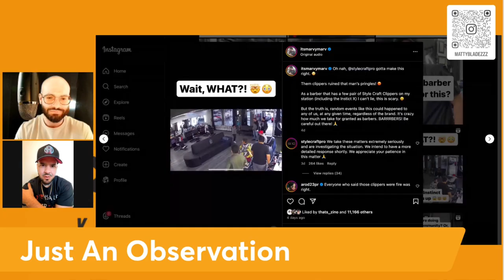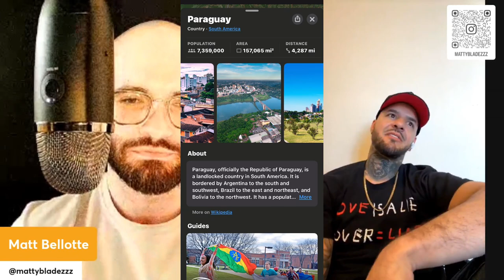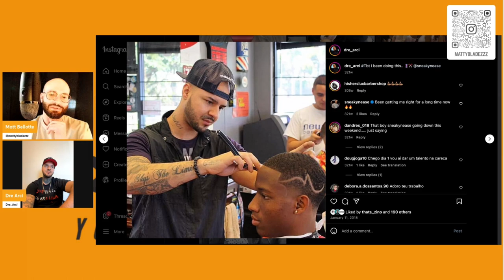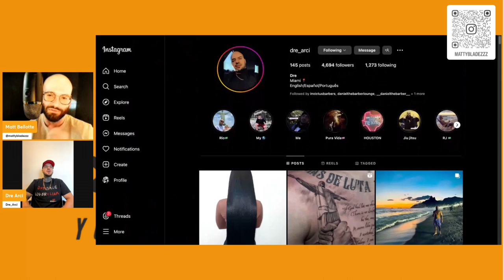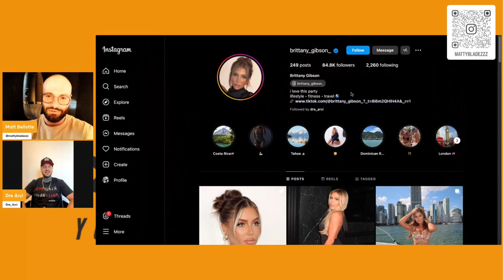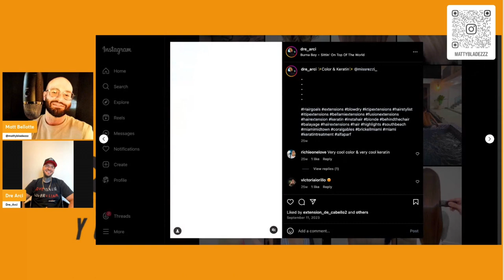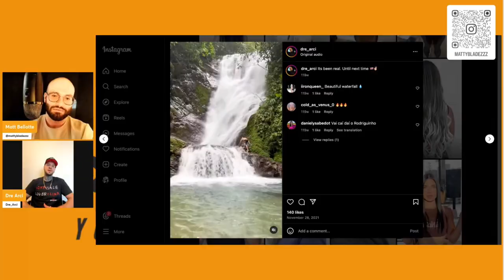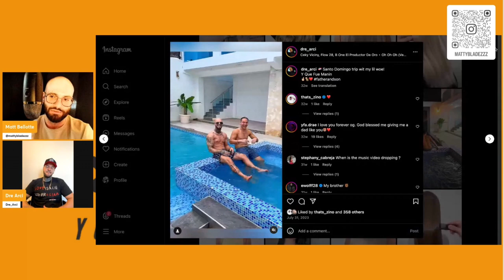YBP 41 | Feat. Miami, FL Stylist - Dre Arci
Dre Arci is a perfect example of someone that shows how the barbering world can lead you to new heights! At the tender age of 12 years old, Dre's family immigrated from Paraguay to Deerfield, FL.  Anyone who has made that transition, understands how difficult those years can be getting through school & learning a new language at the very least. When barbering came into Dre's life, he took it and ran with it. Dre being a natural talent and fast learner, helped him in transition into new things. After 10+ years of barbering, Dre's love for barbering was fading when he was exposed to just how much of an impact he could make as a stylist. Enjoy this great episode of Dre's journey & mentality through the hair industry!